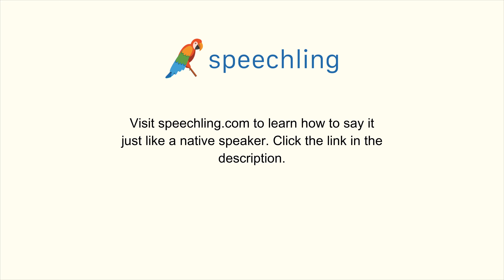英語で"ごめんなさい。"の発音の仕方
男性コーチ
I'm sorry.

女性コーチ
I'm sorry.